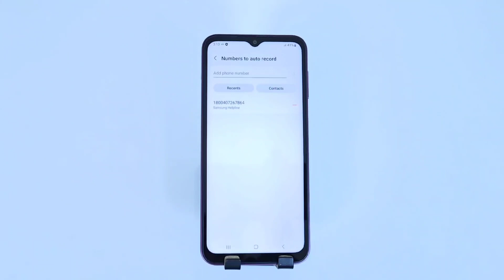Samsung f34 call recording/Samsung f34 call recording setting/How to call recording in samsung f34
Samsung galaxy f34 5g auto Call Recording कैसे करें
Samsung galaxy f34 5g tips and tricks
Samsung f34 5g auto call recording kaise karein
Samsung f34 5g me call recording setting kaise kare
Call recording setting in Samsung galaxy f34 5g
samsung
call recording